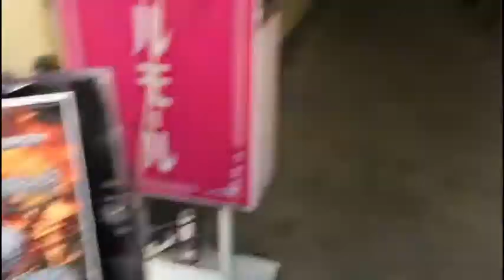Full Blast Origin At WildSideTokyo 11,17,2018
Japanese Death Metal Show organized by WildSideTokyo
VOMIT REMNANTS
DESECRAVITY
INTESTINE BAALSIM
CRASH SYNDROM
KANDARIVAS